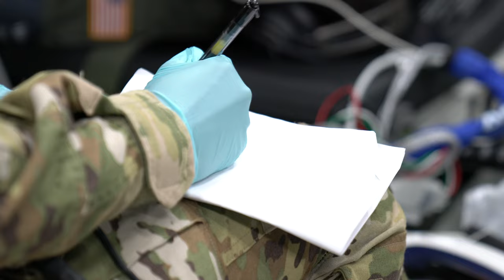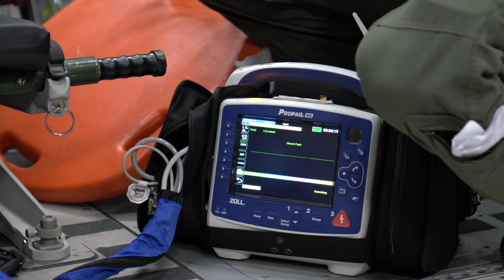18th AES KC-46A medical training B-Roll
Members from the 18th Aeromedical Evacuation Squadron train on a KC-46.

18th AES KC-46A medical training B-Roll
KADENA AIR BASE, OKINAWA, JAPAN
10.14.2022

Film Credits: Video by Senior Airman Moses Taylor
18th Wing Public Affairs